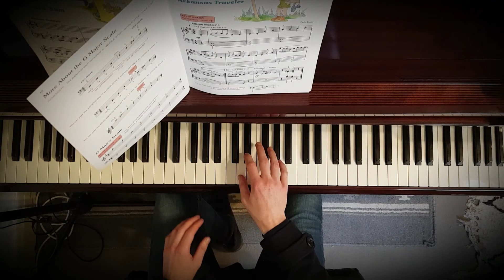Alfred's Piano Course - Prep E - 23 - Arkansas Traveler